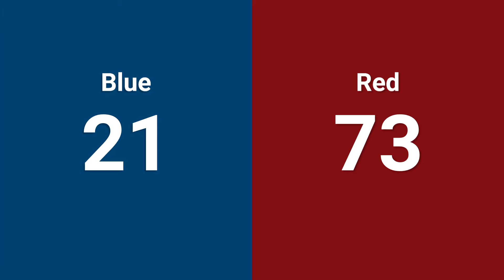Qualification 15 - 2024 Hueneme Port Regional